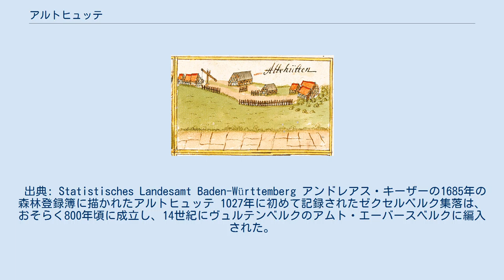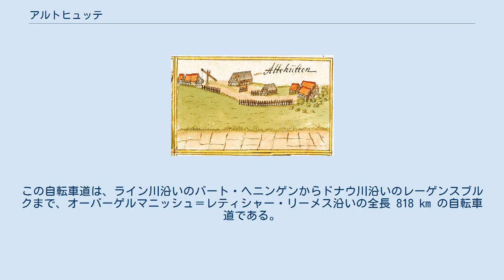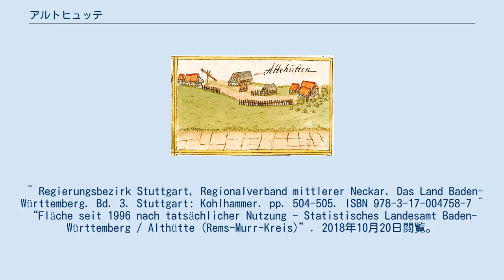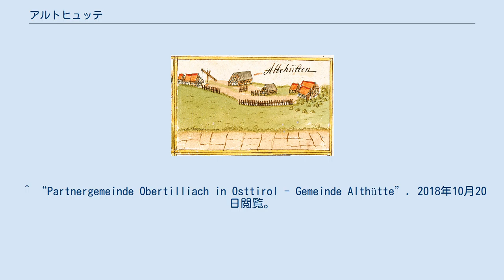アルトヒュッテ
アルトヒュッテ (ドイツ語: Althütte) はドイツ連邦共和国バーデン＝ヴュルテンベルク州レムス＝ムル郡に属す町村（以下、本項では便宜上「町」と記述する）である。
 アルトヒュッテは、自然地理区分上は、シュールヴァルトとヴェルツハイムの森およびシュヴァーベン＝フランケンの森山地に属す。
両者はともにシュヴァーベン・コイパー＝リアス＝ラントの一部である。
州指定の保養地であるこの町は、シュヴァーベン＝フランケンの森自然公園内の高度 334 m から 572 m に位置する。
アルトヒュッテの最高地点であるゼクセルベルク近郊ホーエンシュタインは、ムルハルトの森の最高地点でもある。
ムルハルトの森は、アルトヒュッテを含むシュヴァーベン＝フランケンの森山地の一部である。
 アルトヒュッテは、北はムルハルト、東はカイザースバッハ、南はルーダースベルク、西はヴァイサハ・イム・タールおよびアウエンヴァルトと境を接している（以上、いずれもレムス＝ムル郡）。
 アルトヒュッテは、アルトヒュッテ地区とゼクセルベルク地区からなる。
 出典: Statistisches Landesamt Baden-Württemberg アンドレアス・キーザーの1685年の森林登録簿に描かれたアルトヒュッテ 1027年に初めて記録されたゼクセルベルク集落は、おそらく800年頃に成立し、14世紀にヴュルテンベルクのアムト・エーバースベルクに編入された。
 アルトヒュッテに属す小集落では、ルッツェンベルクが1407年、カレンベルクが1408年、シェルヒュッテが1459年に初めて記録されている。
1819年にアルトヒュッテの町が形成されるまで、現在アルトヒュッテに属す村落は、ウンターヴァイサハの指揮・裁判権下にあった。
地区名のアルトヒュッテは、シュヴァーベン＝フランケンの森の他の集落名と同様に、語尾の「ヒュッテ」(-hütte) がガラス工房 (Glashütte) でのフォレストガラス製造を表している。
この村落は、1459年に最初の記録が遺り、16世紀末頃まで存続していたガラス工房に由来する。
このガラス工房はライヒェンベルク城の附属施設であった。
ガラス工房の遺構は、発掘によって見つかっている。
 地元住民は、特にピッチフォークの製造に特化しており、1855年には約4万本を製造した。
 アルトヒュッテの町は、ゼクセルベルクと同じく、1819年に創設された。
この2つの町はともにオーバーアムト・バックナング、1938年以降はバックナング郡に属した。
この町は1918年まではヴュルテンベルク王国の一部であり、それ以後ヴュルテンベルク自由人民州、1945年から1952年までヴュルテンベルク＝バーデン州に属した。
 ゼクセルベルクは、1971年7月1日にアルトヒュッテに合併した。
バックナング郡は、1973年にヴァイブリンゲン郡と合併してレムス＝ムル郡となった。
 アルトヒュッテの町議会は、選挙で選ばれた14人の名誉職の議員と、議長を務める町長で構成されている。
町長は町議会において投票権を有している。
 町内を州道 L1119号線と L1120号線が通っている。
最寄りのアウトバーンのインターチェンジは、約 32 km 離れたグロースボットヴァールにある A81号線のムンデルスハイム・インターチェンジである。
 公共の近郊旅客交通は、路線バスによって確保されている。
路線バスはシュトゥットガルト大都市圏内は交通・運賃連盟の統一料金が適用されている。
 最寄りの駅は、ヴァイブリンゲン - シュヴェービッシュ・ハル＝ヘッセンタール線のムルハルト駅（約 11 km）とバックナング駅（約 15 km）である。
 ファウトシュパッハ集落をドイツ・リーメス自転車道が通っている。
この自転車道は、ライン川沿いのバート・ヘニンゲンからドナウ川沿いのレーゲンスブルクまで、オーバーゲルマニッシュ＝レティシャー・リーメス沿いの全長 818 km の自転車道である。
 ^ Statistisches Landesamt Baden-Württemberg – Bevölkerung nach Nationalität und Geschlecht am 31. Dezember 2020 (CSV-Data) ^ “Naturräume Baden-Württembergs (PDF)”. Landesanstalt für Umwelt, Messungen u...